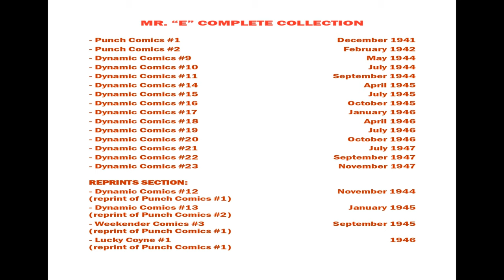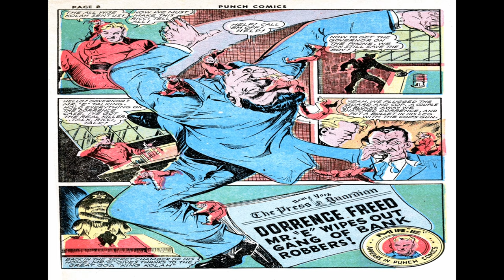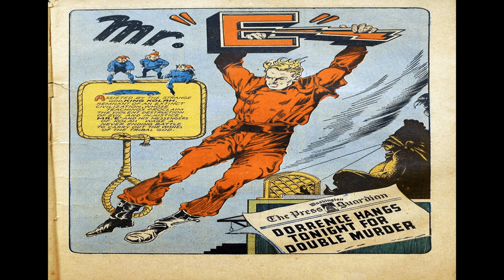Mr E Complete Collection Comix Book Movie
Title: Mr. "E" Complete Collection | Publisher: Superhero Compilations by FraBig | Date: 2020 | Lang: English

Comic Contents:

Cover (1 page) Mr: E
Genre: Superhero; Adventure

Comic Story Mr. "E" Complete Collection Comix Book Movie  (154 pages)
The complete collection of every appearance of Mr. "E", a character published by Chesler. This collection contains: Punch Comics (1941) #1-#2, Dynamic Comics (1941) #9-#23, Weekender Comics (1945) #3, Lucky Coyne (1946) #1. Enjoy!
Genre: Superhero; Adventure

  Select YouTube
  Search gharold

Mr. "E" Complete Collection Comix Book Movie is part of the golden age comixs' Superhero; Adventure genre. The Golden Age refers to the first cycle of superhero comixs which existed between 1938 and 1950. This was the period in which the concept of the superhero was born.

G Harold 3:12 The Peacemaker No 4 Comix Book Movie

G Harold 3:12 The Peacemaker No 3 Comix Book Movie

G Harold 3:12 The Peacemaker No 2 Comix Book Movie